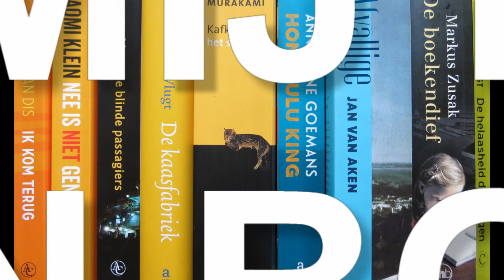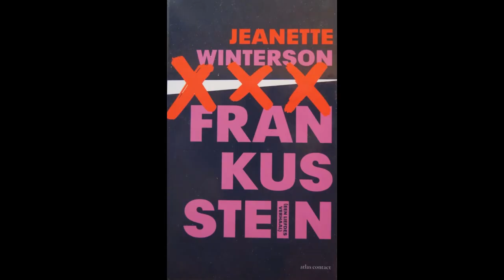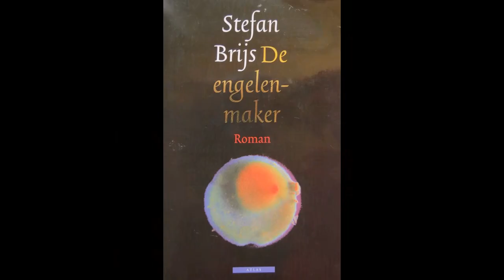In het verlengde van Frankenstein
In deze video vertel ik je over 3 Viktors; 3 personages in 3 verschillende boeken. Te beginnen met "Frankenstein", van Mary Shelley.

Besproken boeken:
-'Frankenstein' - Mary Shelley
-'Frankusstein - Jeanette Winterson
-'De engelenmaker' - Stefan Brijs

Andere boeken 'in het verlengde' hiervan:
-'De procedure' - Harry Mulisch
-'The dark descent of Elizabeth Frankenstein' - Kiersten White